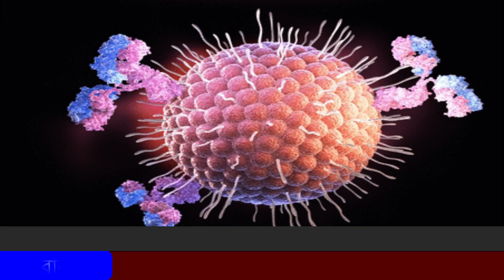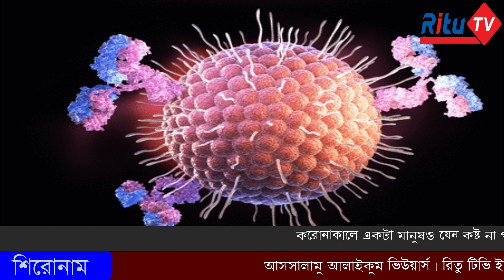করোনার বর্তমান পরিস্থিতি রিতু টিভিতে ।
করোনার বর্তমান পরিস্থিতি। নিয়ুতি খবর পেতে সাথেই থাকুন।
আজ আমরা করুন পরিস্থিতির সম্মুখীন, আসুন নিজে সচেতন হই এবং অন‌্যকে সচেতন করি।